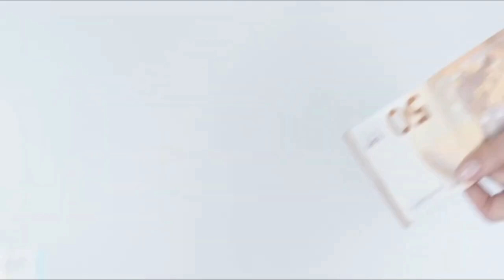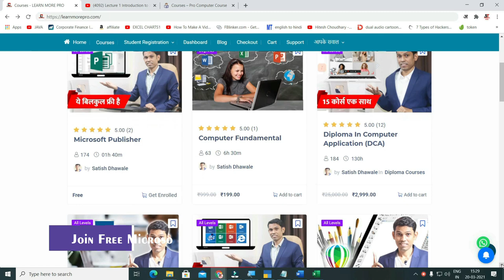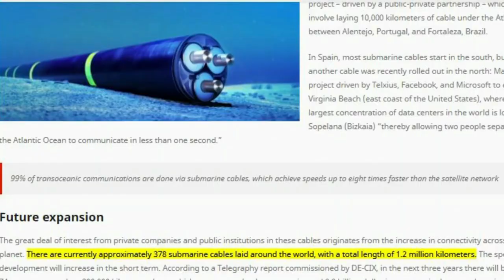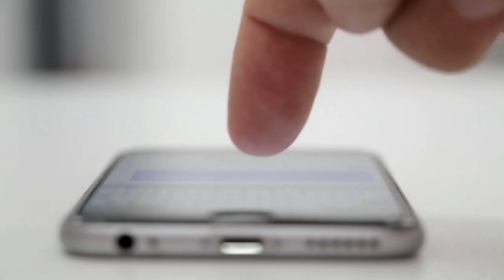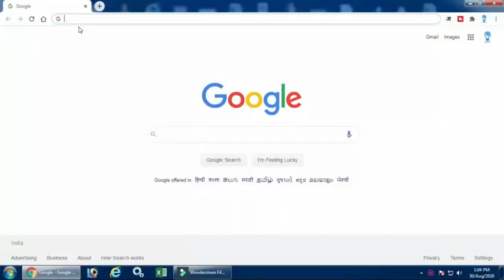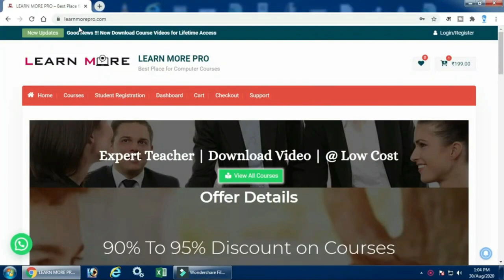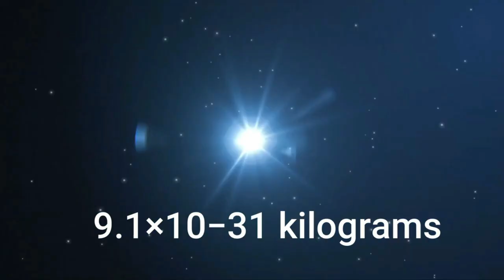How Does Internet Work? Explained in Hindi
How Does the Internet Work? Explained in Hindi|

What is the internet? How does the internet work? What are optical fibers? What is an IP address? If you have these many questions in your mind then in this video you will get answers for your most of the questions. In this video, we have explained how the internet works in very simple language. Also after explaining the basics of the internet working we have also shared an interesting fact about the internet which you should not miss.

Course Features :
✅ PDF Shortcuts
✅ Course Completion Certificate
✅ Instant Access